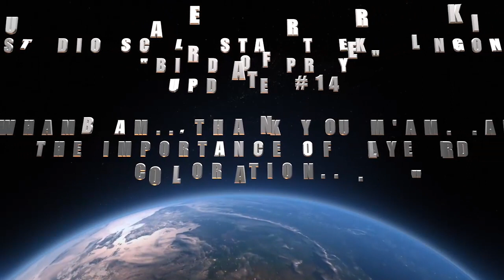STUDIO SCALE KLINGON BIRD OF PREY PROJECT #14 ORIGINALLY POSTED ON THE KIT FACTORY WEBSITE IN 2017